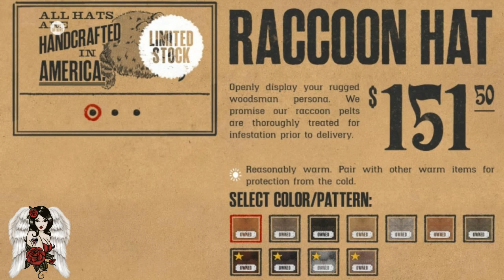Red Dead Online Limited Stock Back In Store 16.02.21